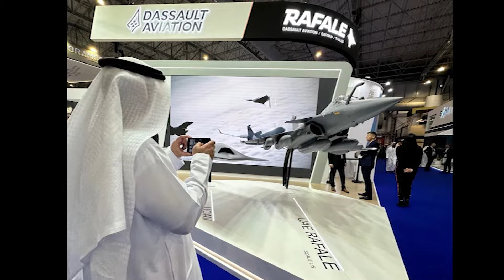భారత్ ఫ్రాన్స్ మధ్య భారీ డీల్ | India buying 26 Rafel Jet worth 50,000 Cr by France | BS FACTS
KEEP LEARNING..

KEEP ENJOYING. 🙏😊